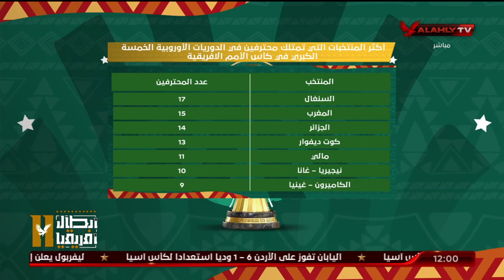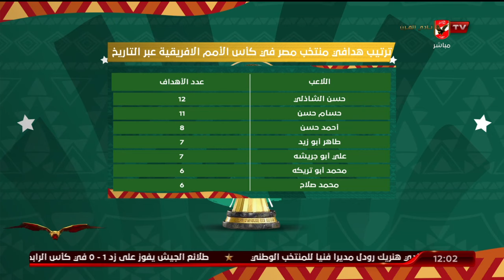كريم سعيد وأحمد ثابت وحديث عن أبرز أرقام وإحصائيات منتخبنا الوطني في بطولة كأس_الأمم_الإفريقية 🏆